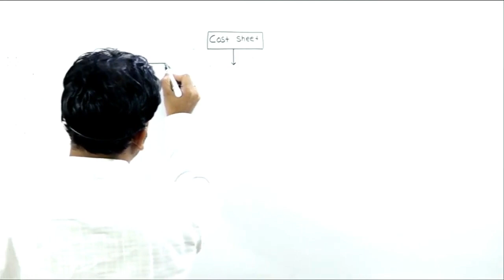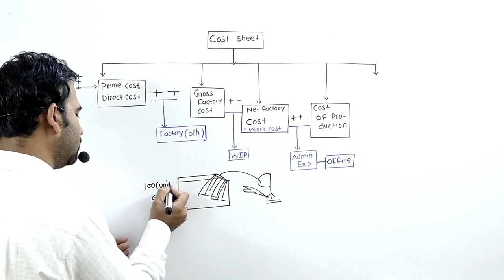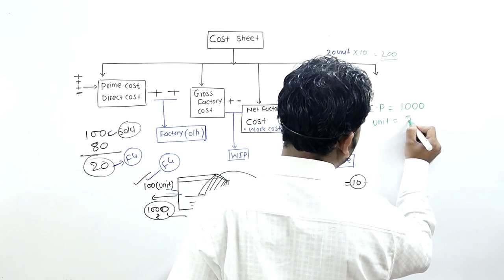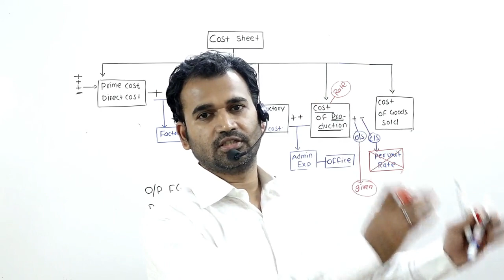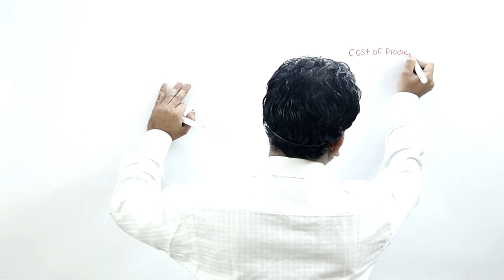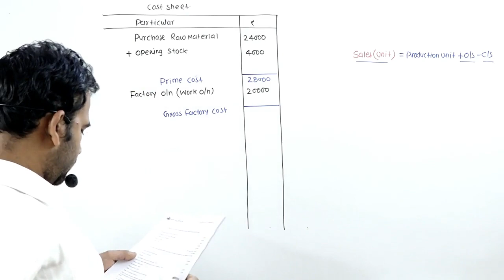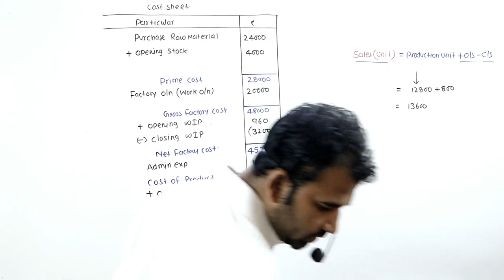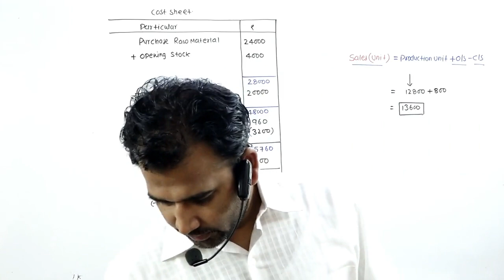cost accounting for b.com || cost sheet || sol/du || cost account || 2nd year b.com class